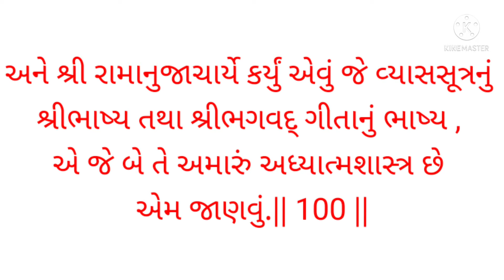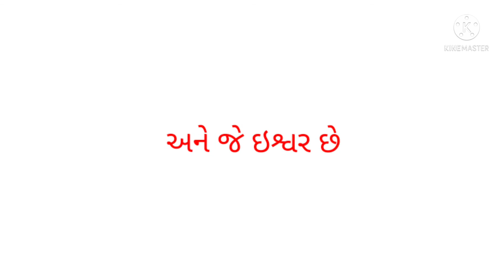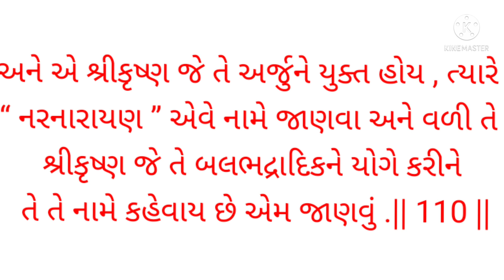|| Shikshapatri in Gujarati || slok number 100 to110 ||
|| Shikshapatri in Gujarati ||